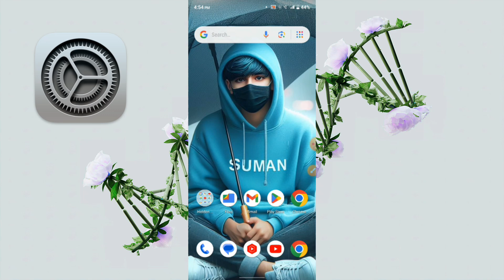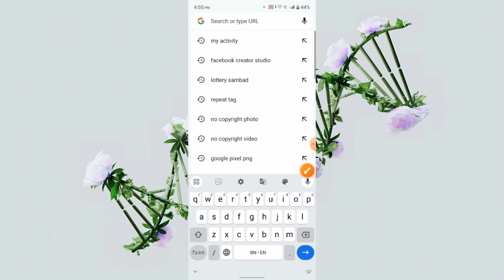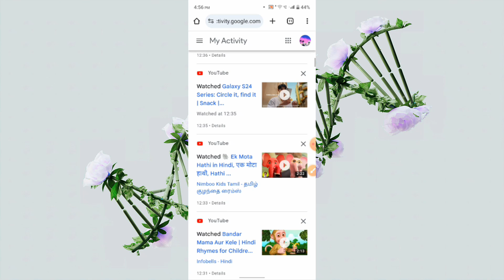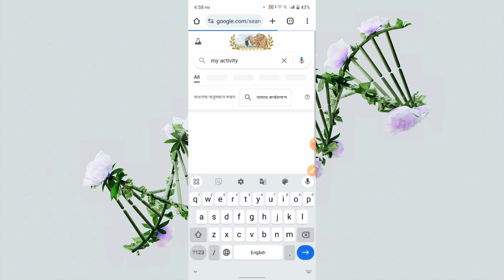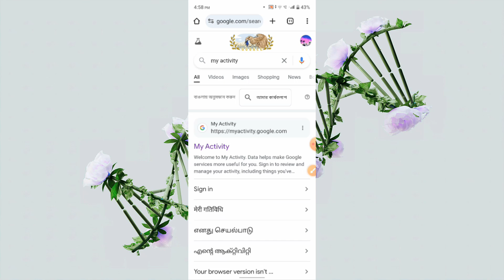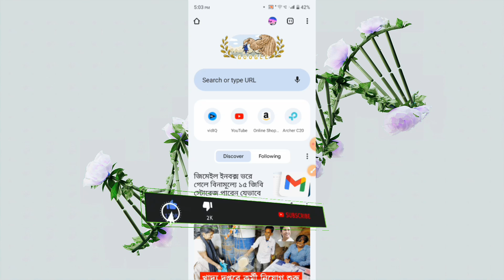Chrome ব্রাউজার ব্যবহার করলে এই সেটিং চালু করুন | Google Chrome ব্যবহার করলে সাবধান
Chrome ব্রাউজার ব্যবহার করলে এই সেটিং চালু করুন
Google Chrome ব্যবহার করলে সাবধান
ক্রোম ব্যবহার করলে চারটি সেটিং ভুল করেও কখনো অফ রাখবেন না
Chrome most important settings Google

Boya M1